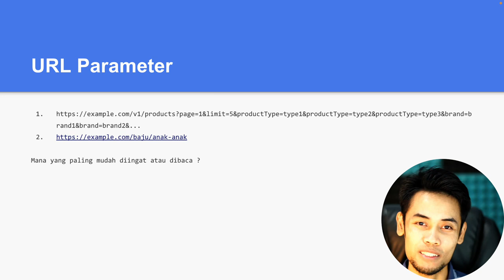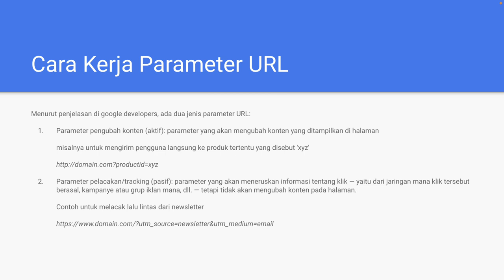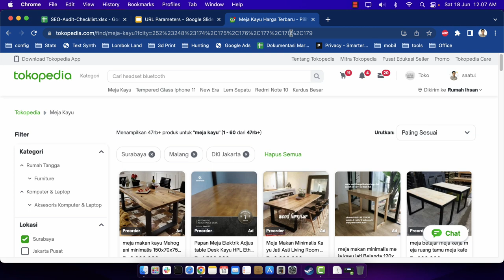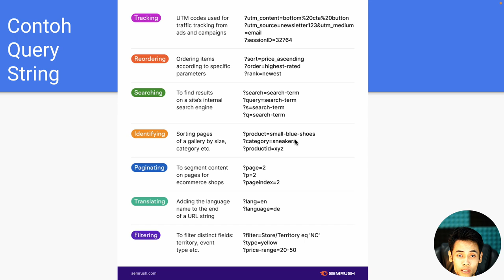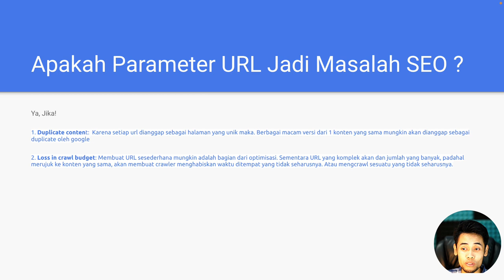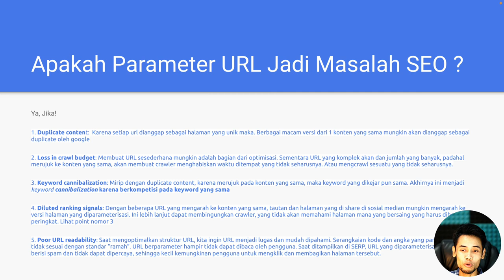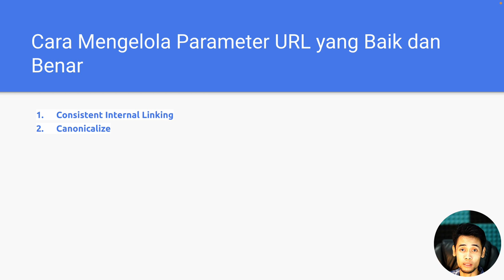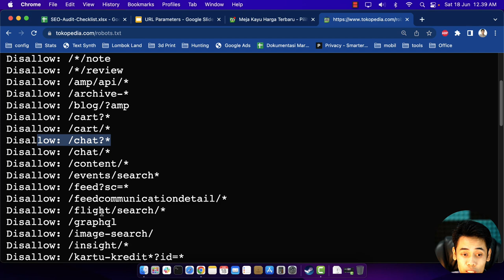URL Parameter [SEO Checklist]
Parameter URL (dikenal juga sebagai "string kueri" atau "parameter kueri URL") adalah elemen yang dimasukkan ke dalam URL untuk membantu Anda memfilter dan mengatur konten atau melacak informasi di situs web Anda

Cara Mengelola Parameter URL yang Baik dan Benar
Consistent Internal Linking
Canonicalize
Block Crawlers via Disallow
Pindahkan URL Parameters ke URL static